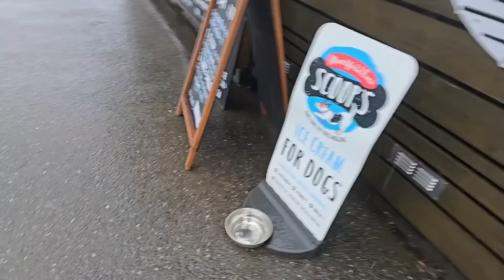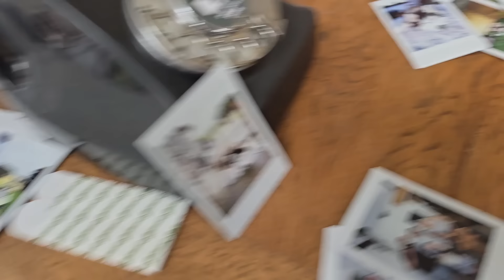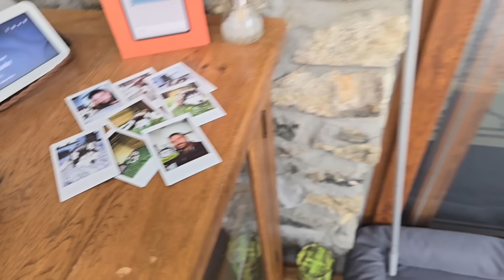The Struggles After Losing Your Dog And Stepping Forward Once Again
New items will be listed from 9pm-910pm tonight

NEW.